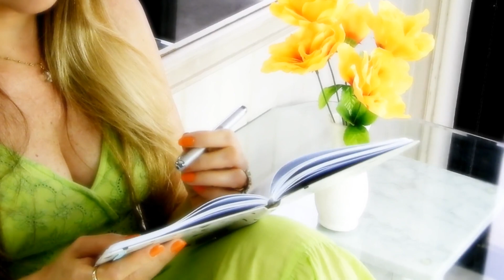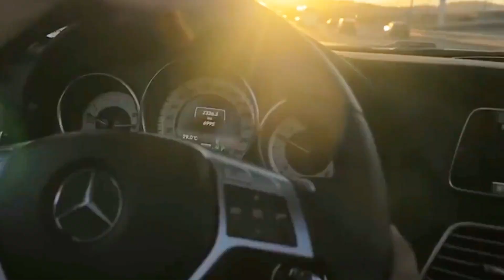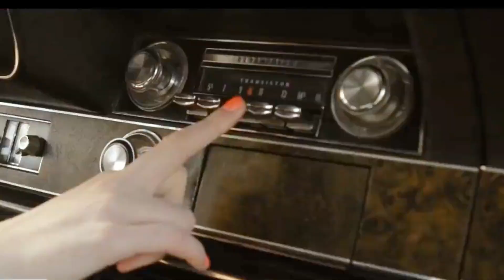Julia Crystal - Time to Care (Original Song & Official Music Video)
"Time To Care" - Music: John Herote, Lyrics: Leandro Stenlånd, Videography by Barbara Angel, Aerial Images by Marcelo Cetto, Video Editing by Julia Crystal, December 2017.

TIME TO CARE

You see right through me
I see right through thee
Im only here for tonight
Somewhere to flee
Who knows where we'll be

I heard you call my name
I heard your voice sing
I might just leave
I might just go
In every moon

Time to learn, Time to care
I came here for you to see
I felt the branches of you

I was dreaming while I drove
And my heart you must devolve
'I Woke you from your sleep'
When love is all we need
When shall we have it all?